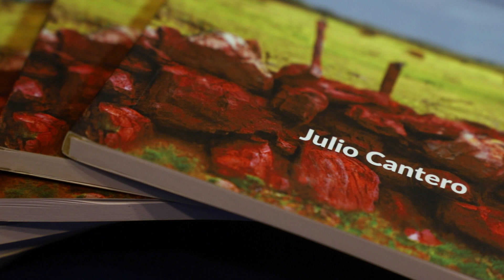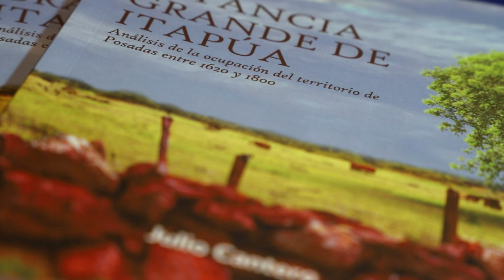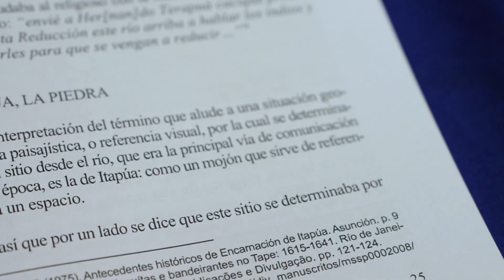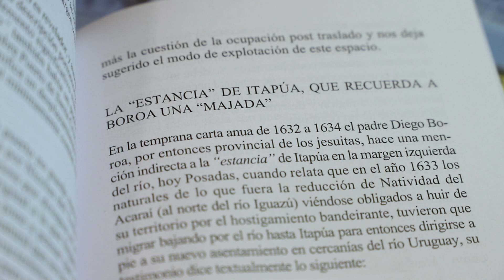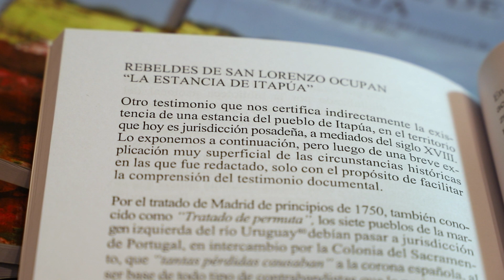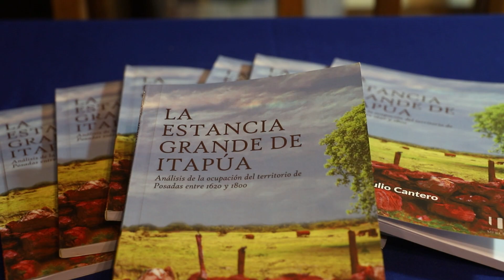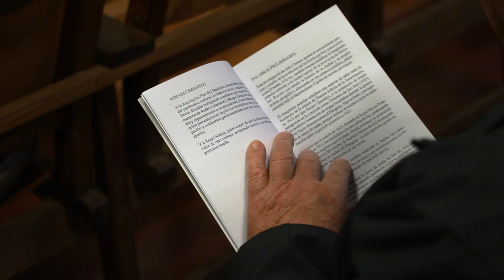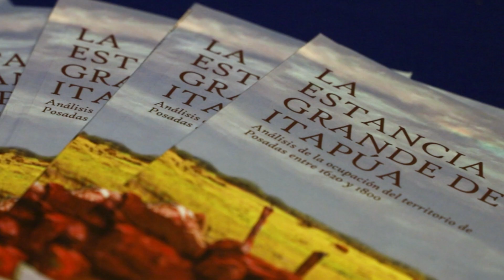PARTES OCULTAS DE LA HISTORIA DE POSADAS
👉🏻 Las Estancias Jesuíticas fueron antiguos establecimientos agropecuarios diseñados y administrados por los Padres de esa orden. Eran establecimientos agroganaderos que contaban con puestos, corrales y potreros para ganado vacuno, lanar, mular y caballar, huertas para hortalizas, campos para cultivo de trigo y maíz, tajamares y acequias para el riego de cultivos y el funcionamiento de molinos.

📖 Julio cantero escribió “La estancia grande de Itapúa”, un libro que revela información histórica de escasa presencia en la historia oficial; aporta datos sobre la fundación de Posadas y la ocupación de este territorio entre 1620 y 1800.